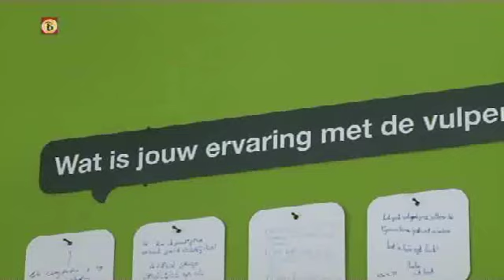Inz en Uitz Zo werkt het in Scryption 2010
expositie in het Scryption Tilburg: Zo Werkt Het. Meer info op